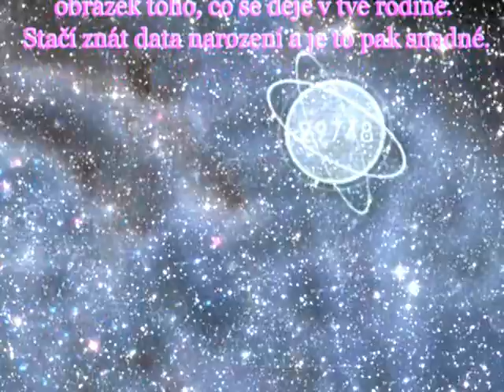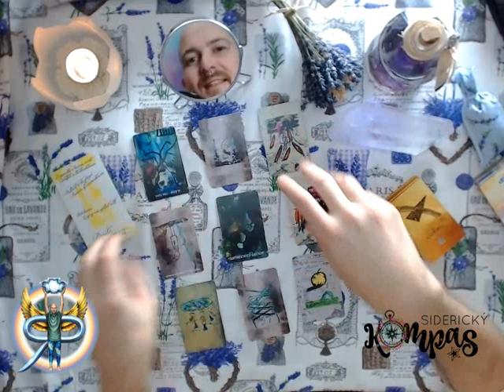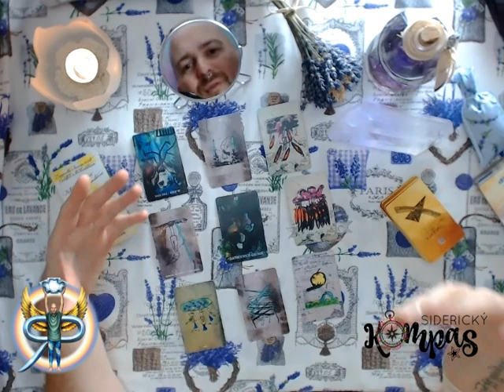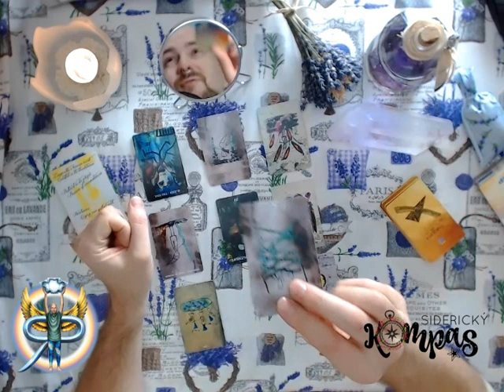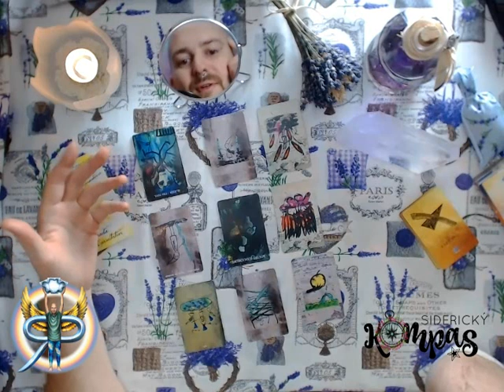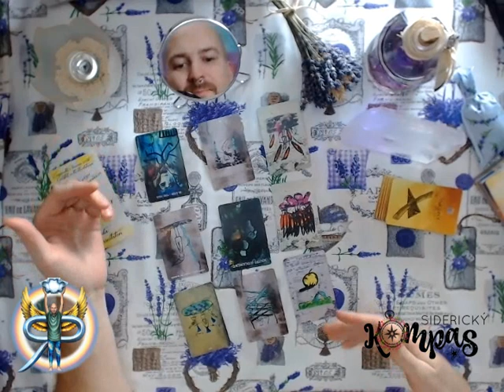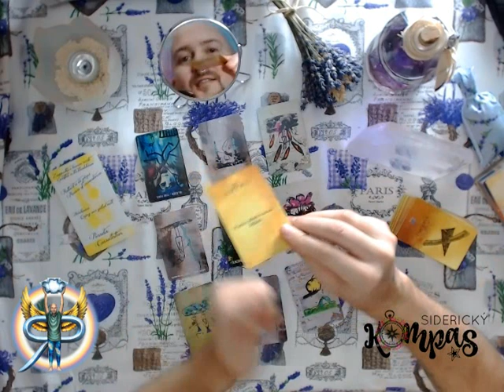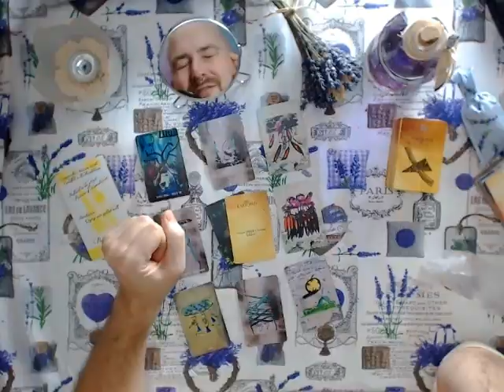Siderický kompas - Býk - listopad 2019 - výklad tarotu